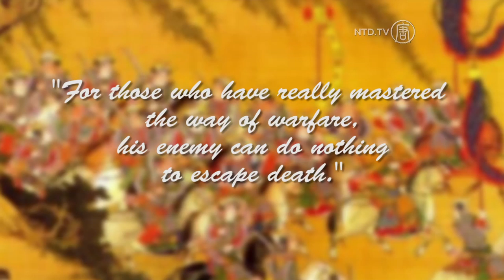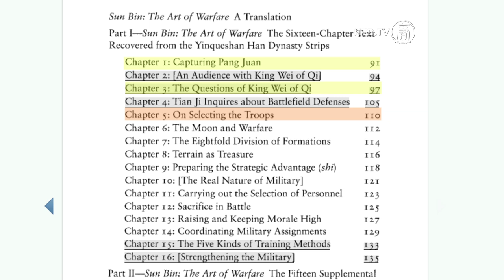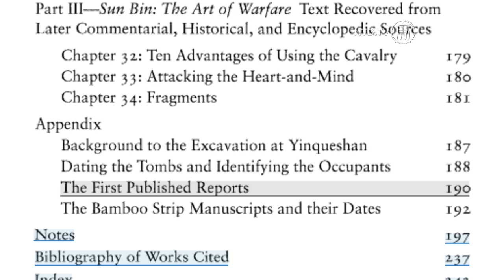Discovering China - Sun Bin's Art of War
"For those who have really mastered the way of warfare, his enemy can do nothing to escape death." This statement comes from Sun Bin—the ancient Chinese military general, strategist, and philosopher from China's Warring States Period.

From an early age, Sun Bin showed great talent. He studied military strategy from the ancient Chinese philosopher Guiguzi (鬼谷子). The story has it that Sun Bin was able to recite every character of Sun Zi's Art of War treatise and other Chinese classics. Consequently, his classmate—Pang Juan—was secretly jealous him.

Pang became a military general for King Hui of Wei state and persuaded Sun to join him. Pang then framed Sun Bin as a traitor. Sun was subsequently punished with the character "traitor" tattooed on his face—a criminal labeling in ancient China. His kneecaps were removed, crippling him for the rest of his life.

Sun Bin eventually managed to escape, with the help of envoys from the Qi state. He became the chief military advisor for the king of Qi state. Using his military genius, Sun Bin defeated his former classmate, Pang Juan, at the famous Battle of Guiling and the Battle of Maling. Pang took his own life after the arrows from the Qi Army wounded him.

Sun is believed to be the author of Sun Bin's Art of War—an ancient Chinese classic work on philosophy and military strategy. This is not to be confused with Sun Zi's Art of War.

The identity of the two Suns has baffled many historians. While some records alleged that Sun Bin was a descendent of Sun Zi, other historians believed that the two might be the same person.

According to ancient texts, Sun Bin's Art of War original treatise had 89 chapters and four volumes of diagrams. All these were lost towards the end of the Eastern Han Dynasty.

But in 1972, nearly 2,000 years later, fragments of Sun Bin's Art of War treatise—written on bamboo slips—were discovered from an archaeological site at Yinqueshan, or Silver Sparrow Mountain, in Shandong province.

This discovery confirmed that both Suns existed in history—both had written a military treatise.

Translated from the recovered bamboo strips, Sun Bin's book has three parts. Part 1 comprises 16 chapters, starting with "Capturing Pang Juan," conversations and questions from the king of Qi state. Other chapters focus on selection of troops, use of topographies, the eight battle formations, sacrifice in battle, and ways to boost and sustain soldiers' morale.

Part 2 of the book has 15 additional chapters on various topics such as, military formations, tactics on crushing an army unit, and military mistakes. Several chapters are dedicated to the discussions on the ideal qualities of the commander, weaknesses, and fatal mistakes made by the commander, while the third part of the book covers writings from other historical sources.

Today, Sun Bin's Art of War is one of the essential books on classical Chinese military philosophy and strategy.

Margaret Trey, PhD.